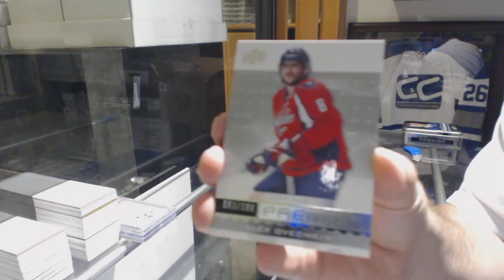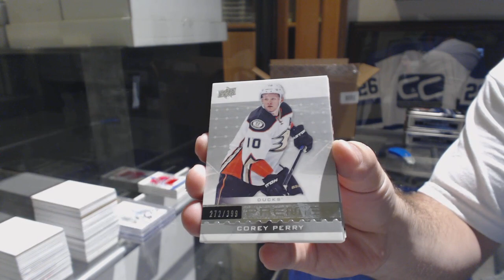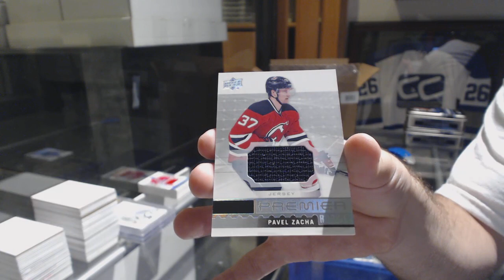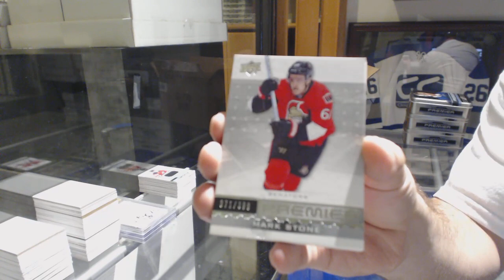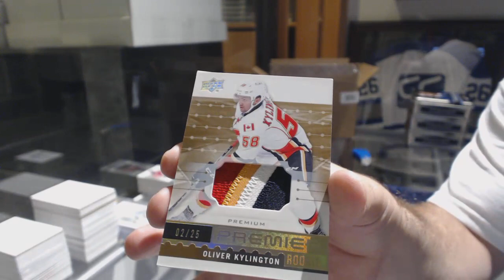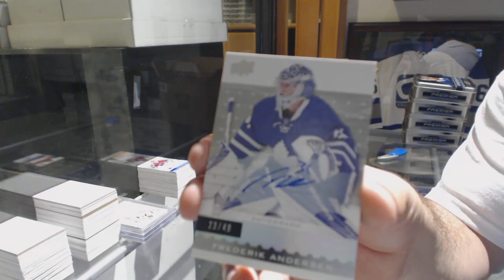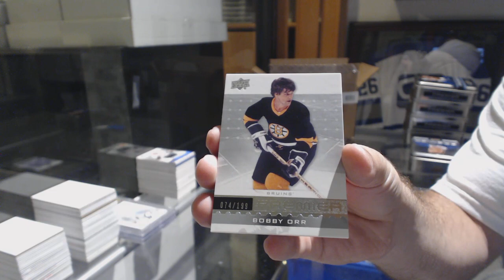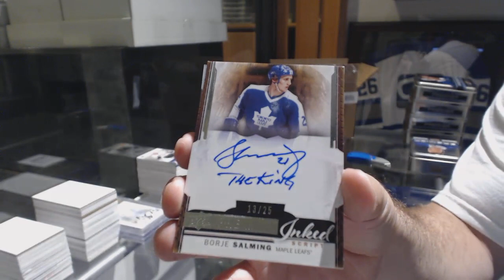16-17 Upper Deck Premier Hockey 5 Box Case Break + Multi Random - C&C GB #8753